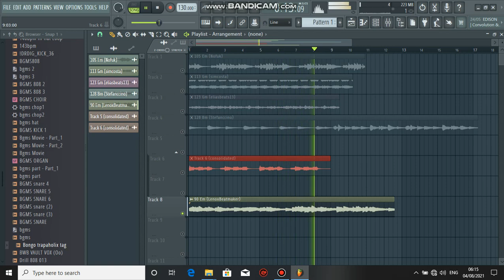ROYALTY FREE LOOP KIT / SAMPLE PACK 2021 - "LIL UZI , TRIPPIE REDD & PLAYBOI CARTI"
LOYALTY FREE LOOP KIT / SAMPLE PACK 2021 - "LIL UZI  , TRIPPIE REDD & PLAYBOI CARTI"